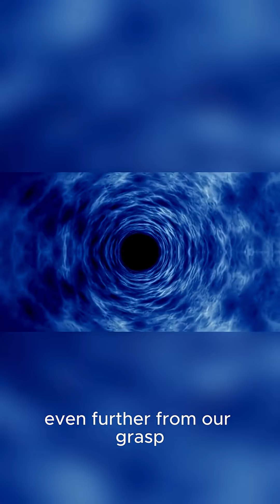The Fastest Spinning Black Hole Ever Found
This black hole spins so fast it drags the very fabric of reality along with it. Known as a Kerr black hole, it’s rotating at nearly the speed of light — twisting space and time into a cosmic storm. 🌌